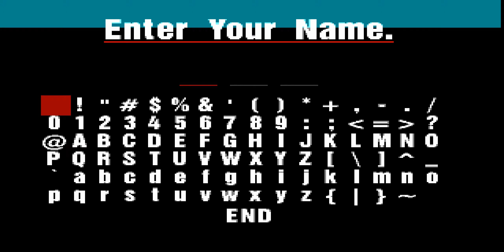Gran Turismo 1 - Clubman Stage Route 5 | Duckstation | Ryzen 7 5800H | RTX 3070 140W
Gran Turismo 1 was a trailblazer in the racing simulation genre, setting new standards for realism and overall gameplay. It introduced a license system adding a skill-based element to the game, and emphasized realistic physics & vehicle dynamics, making it stand out in the racing game landscape.